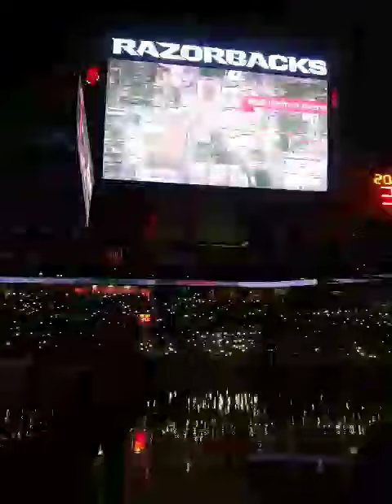Hogs basketball 2018